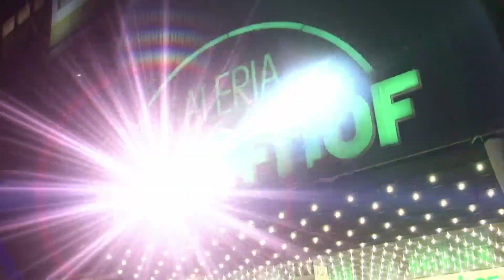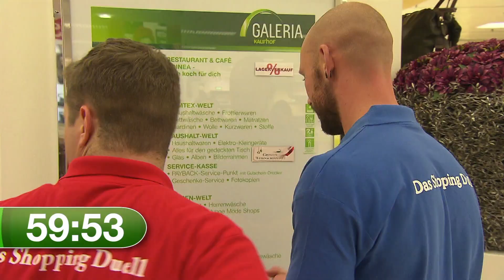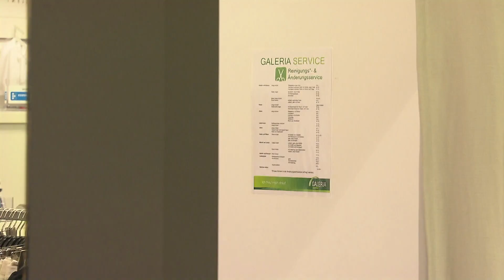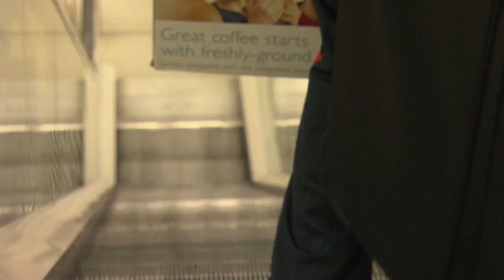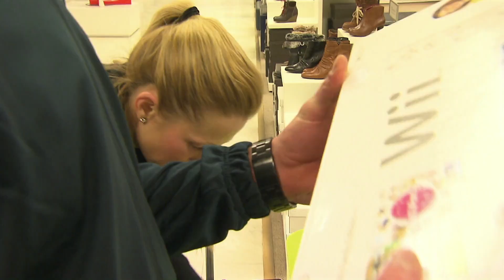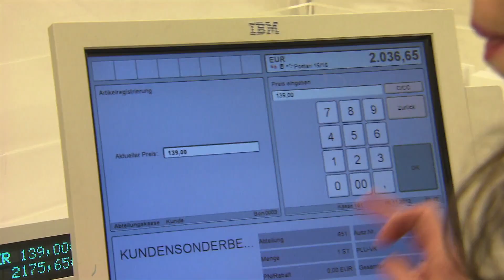Eine Nacht allein im Kaufhaus - Das Shopping Duell - Teil 1 (2013)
Einmal nachts allein im Kaufhaus und freie Auswahl in allen Abteilungen – für zwei Paare geht dieser Kindheitstraum in der Vorweihnachtszeit in Erfüllung. In einem großen Berliner Kaufhaus dürfen die beiden Kaufrausch-Teams nach Herzenslust eine Nacht lang in die Auslagen greifen: von Designermode, Taschen und Schuhen, Schmuck und Uhren bis zur allerneusten Technik. Alles, was das Herz begehrt – in dieser Nacht heißt es: einfach nur zugreifen! Bis zu einem Gesamtbudget von 5.000 Euro. Einen Haken hat die Sache allerdings. Die Artikel sollten nicht nur nach modischen, sondern auch nach taktischen Kriterien ausgesucht und die Preise im Kopf addiert werden. Denn nur das Team, das der 5.000 Euro-Marke bei ihrem Raubzug am nächsten kommt, darf den Einkauf auch tatsächlich behalten. Was als lustiger nächtlicher Einkaufsbummel beginnt, wird so im Laufe der Nacht zum spannenden Shopping-Duell mit wachsenden Einkaufstüten und rauchenden Köpfen.

Artikel im Wert von 5.000 Euro über Stunden zu sammeln und im Kopf zu berechnen ist schwieriger als man denkt. Vor allem, wenn nachts im Kaufhaus auch noch weitere Schikanen lauern. Beim Mitternachtssnack in der Feinkostabteilung müssen in nur 15 Minuten Waren im Wert von 25 Euro an Ort und Stelle vertilgt werden. Mit zwei Fläschchen warmem Champagner und teurem Schinken ist diese Summe schnell „vergessen“ – doch Nebenwirkungen wie leichte Gleichgewichtsprobleme und plötzlich auftretende Rechenschwächen kann sich auf den letzten Metern niemand leisten. Langsam werden die Paare hektisch, der Ton wird schärfer und die Schritte schneller. Den Überblick über ihren „Kontostand“ haben sie längst verloren, jetzt wird nur noch grob überschlagen und der Rest dem Schicksal überlassen. Bis die ultimative Entscheidung fällt. Durch das unbestechliche Licht des Kassenscanners. Wer wird am Ende des nächtlichen Kaufrauschs das Weihnachts-Shopping-Duell gewinnen?